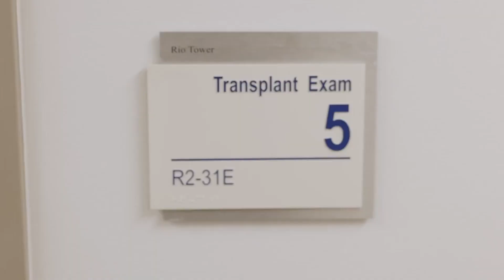Innovation in Action | Saving Lives Through Liver Transplantation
► This year a major managed care organization evaluated 86 liver transplant programs and recognized the University Health Transplant Institute for having the No. 1 program in the country.  Patient outcomes are outstanding with a one-year survival rate of 97%, well above the national average. The program also has a successful living organ donor outreach program that has led to many patients receiving their transplants in weeks or months, instead of waiting the years it might take until a deceased donor organ is available.

In this video, Transplant Institute leaders credit a valuable collaboration between a health care system, an academic partner and a private liver institution with creating a program that safely pushes medical boundaries and transplants complex patients other programs turn away. You also meet an altruistic donor who exemplifies the emphasis this program places on living donation. She gave part of her liver to an eight-month old child she had never met, and believes the greatest gift is in the giving.